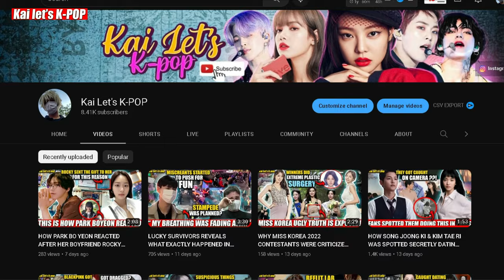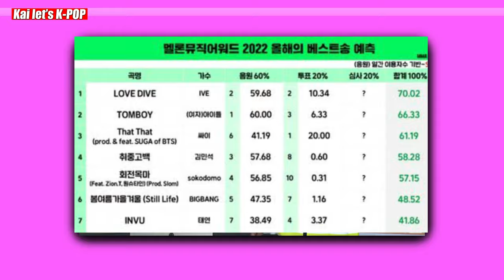HOW SHUHUA & MIYEON GOT BASHED FOR INSULTING MELON MUSIC AWARDS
HOW SHUHUA & MIYEON GOT BASHED FOR INSULTING MELON MUSIC AWARDS :  RIGHT AFTER MELON MUSIC AWARDS , GIDLE SHUHUA AND MIYEON GOT BASHED FOR INSULTING MELON MUSIC AWARDS. BUT WHAT HAPPENED WITH THE TWO OF THEM IS VERY THRILLING. DO WATCH OUT THE FULL VIDEO.